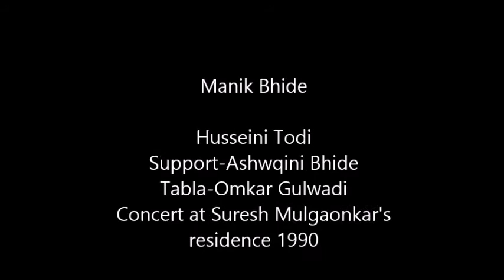Manik Bhide Husseini Todi with Ashwini Bhide and Omkar Gulwadi on Tabla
This is the second part of the concert at Suresh Mulgaonkar's residence.I requested her to sing Jaipur Jewels. She sang: Bahaduri Todi,Bilaskhani and Husseini Todi,Devgiri Bilawal etc.